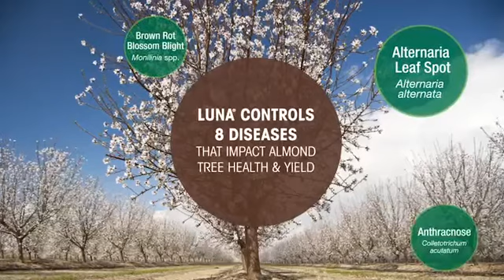Learn how to get an average of +$800 A more almond yield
From bloom to harvest Luna® fungicide protects almonds from 8 major diseases to improve plan t health and ensure higher almond yields season after season.